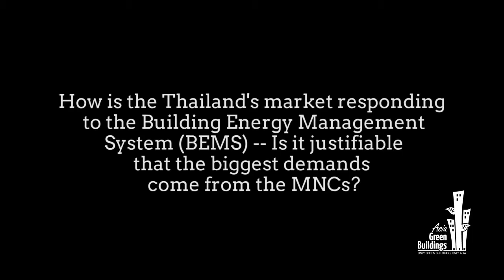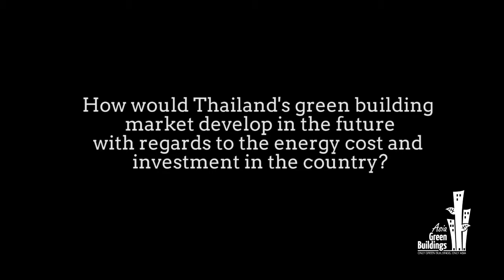Building Energy Management System Helps Thai Green Building Development | Keiji Hashimoto, Azbil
Keiji Hashimoto captures the current building energy management system (BEMS) market overview in Thailand.

As opposed to the popular belief stating that BEMS demands are mostly coming from the MNCs, Keiji clarifies that Thailand/local firms are now starting to catch up with this trend. companies in Thai are getting more aware of their needs to be more energy efficient, environmentally friendly, and to operate more efficiently, all of which help developing the development of green building sector in the country.

Keiji Hashimoto is the Senior Manager, Building & Factory Solution Division at Azbil.